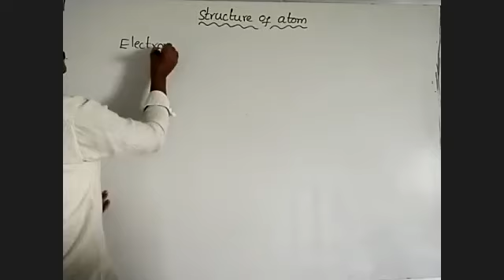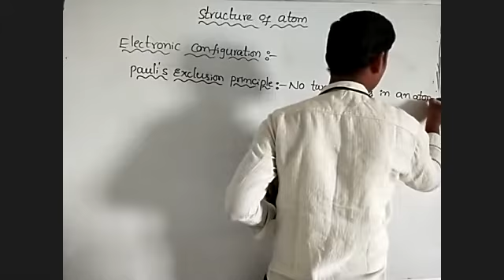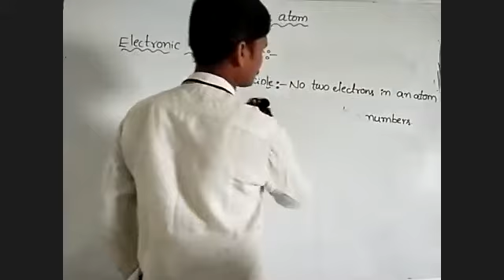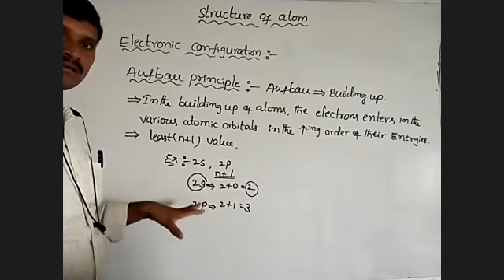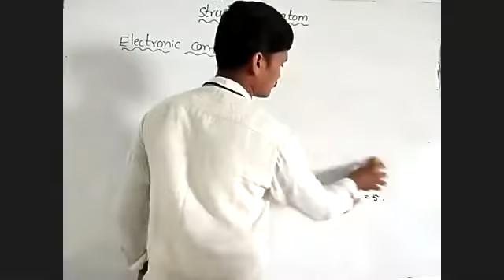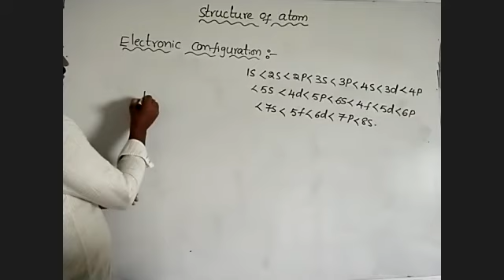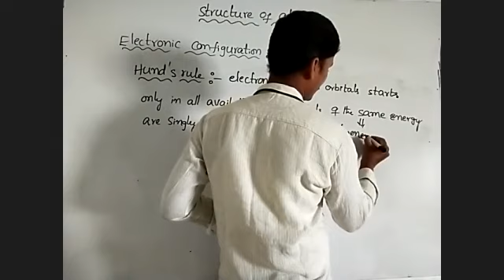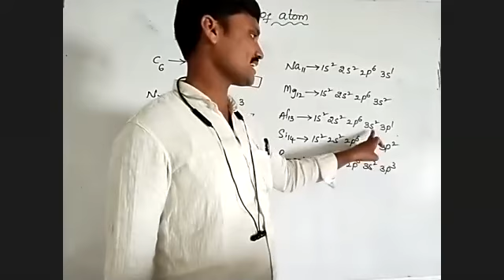structure of atom 10th chemistry 20-07-2020